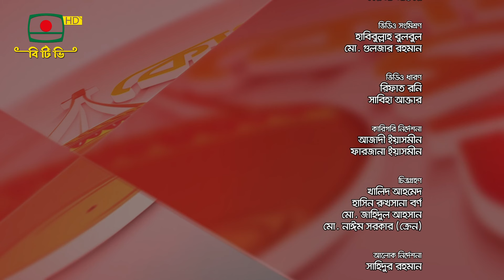কোথায় পাবো তারে Kothay Pabo Tare 19 7 24